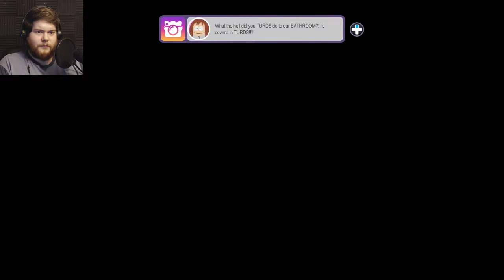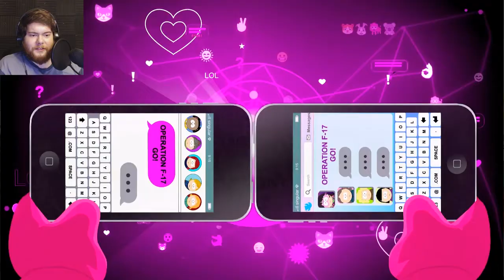ATTACK OF THE CRABS | South Park: The Fractured But Whole - Part 11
We escape from the elderly and help Call Girl out from the evil crab people.